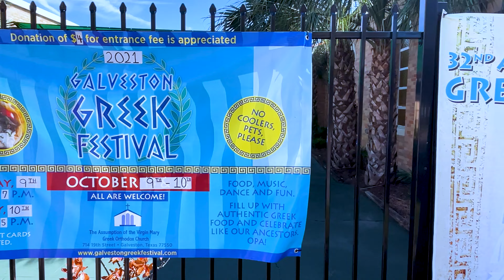Want a taste of Greece in Texas? Exploring Galveson Texas Beaches, Evergreen Cemetary & Culture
Opa! and YaSou! Follow us on an adventure to experience a TASTE OF GREECE IN TEXAS, at the ANNUAL GALVESTON GREEK FESTIVAL presented by: The Assumption of the Virgin Mary Greek Orthodox Church with special guest Asteria Dance Group from St. John the Theologian Greek Orthodox ChurchWebster, TX demonstrating historical Greek dances. Also, AMAZING authentic GREEK CUISINE! Followed by a relaxing dip in Galveston Beach waters and then a stroll through the FAMOUS and HISTORIC EVERGREEN CEMETARY established in 1839. Thank you for the continued support.

Ava and Will used only intentional LEGAL, NO COPYRIGHT RESTRICTION SONGS in video and any other unintentional music in video (i.e. while in public in background, & from Asteria Dance Group) that is audible, is not in Ava and Will's control or power.